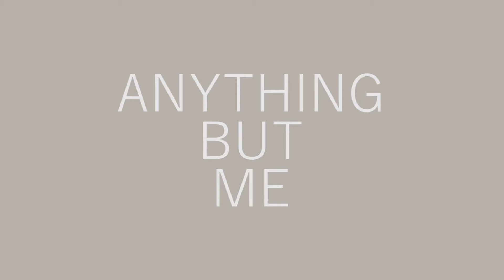Tiny Towns - Anything But Me (OFFICIAL AUDIO)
Official Audio!
Debut EP Available June 1st, 2018